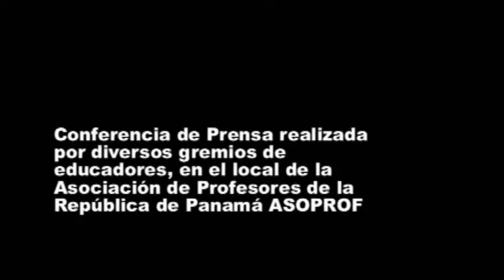FRENADESO Noticias 7 de abril de 2010..wmv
Conferencia de prensa de educadores.